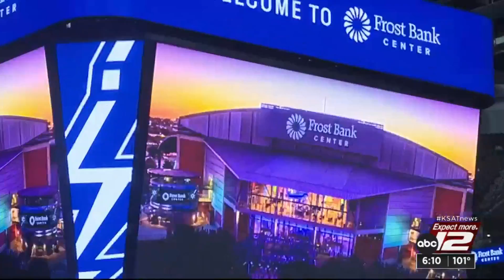San Antonio Spurs, Frost Bank reach agreement on new naming rights partnership for Spurs home arena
The San Antonio Spurs have reached an agreement in principle introducing Frost Bank as the new naming rights partner for their home arena, which will be known as the Frost Bank Center.